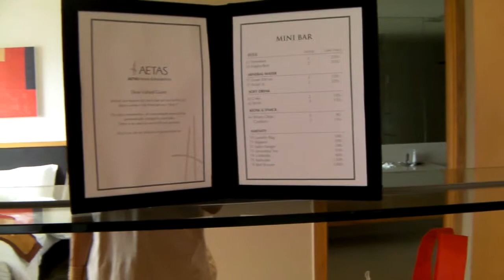JULY 7 2014 IN BANGKOK 2